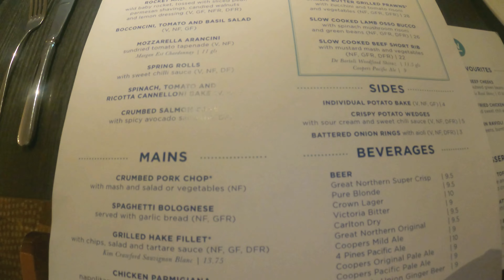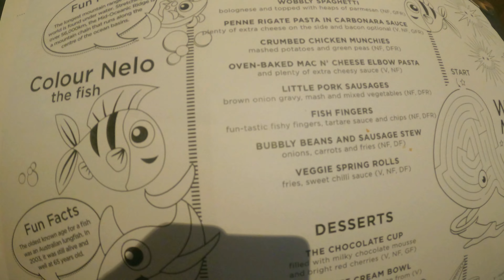THE SHIP WAS EMPTY!! P&O Pacific Encounter disembarkation.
🛳 Our P&O Pacific Encounter cruise and we didn't even visit the Whitsunday island :P but maybe it wasn't such a bad idea since we enjoyed a very empty ship. And then it all comes to and end on disembarkation day.

👍 Your Likes, Comments, and Subs help us keep bringing you new and better content.

In this video the girls get up to a few activities, we dine at Waterfront and have fun with the beautiful staff and prepare for disembarkation while dreaming of our next holiday in South East Asia, you're not going to want to miss that one 🎉

⏺Thank you for taking the time to watch this video. We hope you found it informative and enjoyable.

Timestamps:
00:00 Introduction
1. Staying on Pacific Encounter at Port 00:14
2. Pools onboard P&O Pacific Encounter 02:00
3. Free activities on P&O Pacific Encounter 02:21
4. Highline Edge Pass P&O Pacific Encounter 02:52
5. Arcade P&O Pacific Encounter 03:12
6. Dinner at Waterfront P&O Pacific Encounter 03:27
7. Laser Tag onboard P&O Pacific Encounter 04:21
8. Disembarkation P&O Pacific Encounter 05:19

🔽 RELEVANT SEARCH 👇
✅Sailing from Brisbane on P&O
✅P&O Cruises Australia
✅Cruise Travel Guide Brisbane
✅Pacific Encounter Activities
✅Edge Adventure Park P&O